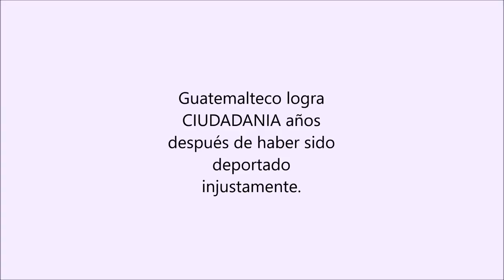Guatemalteco logra CIUDADANIA años después de haber sido deportado injustamente.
30 años ofreciendo soluciones

consulta gratis
abogado hispano
abogado latino
abogada latina
abogado que hable espanol
trump y la inmigracion
inmigracion trump